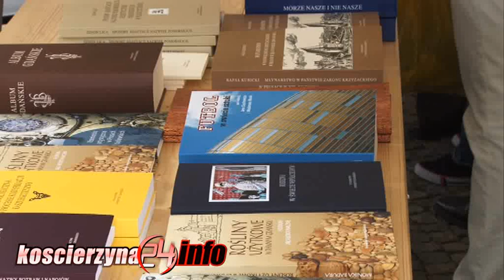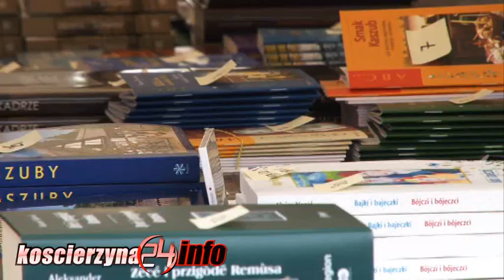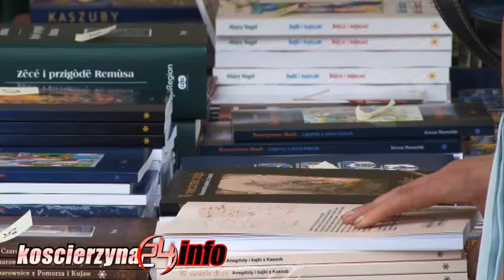XIII Targi Książki Pomorskiej i Kaszubskiej Costerina 2012